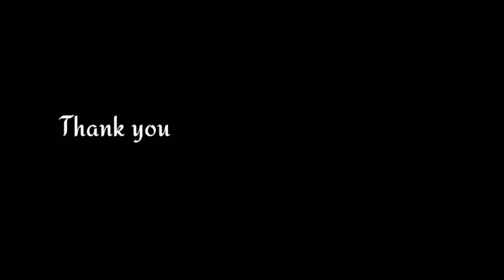Graduation Pictorial | Hair & Makeup